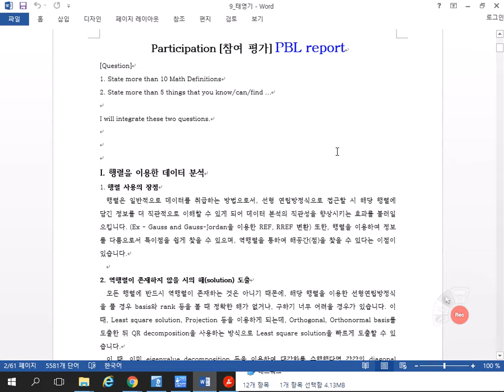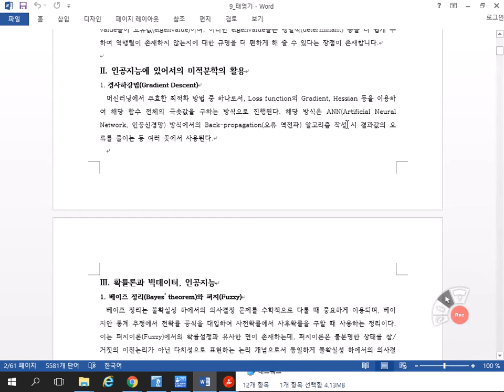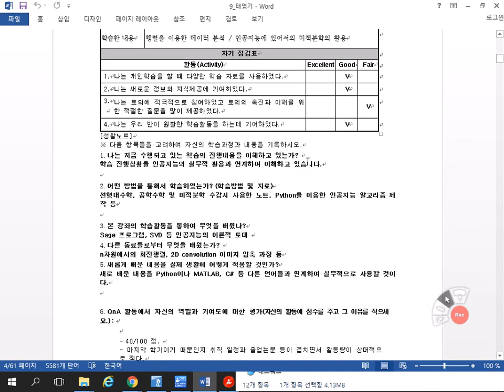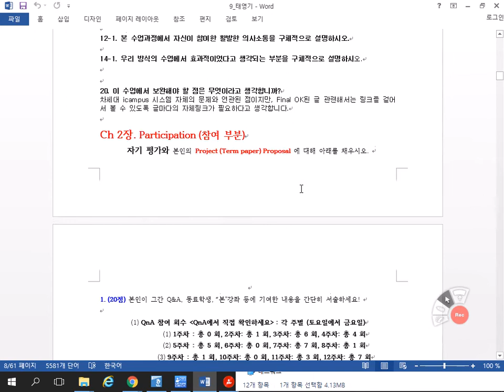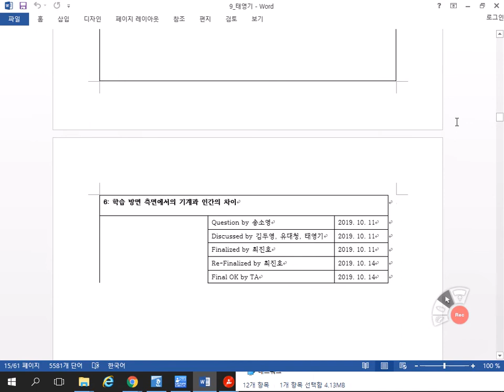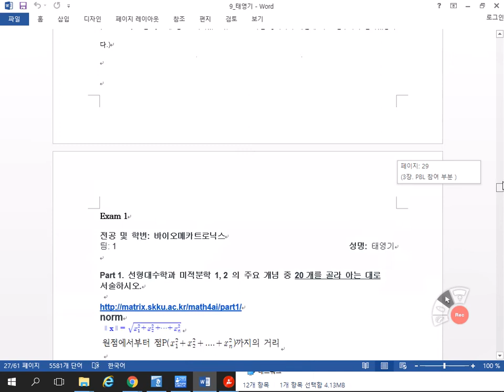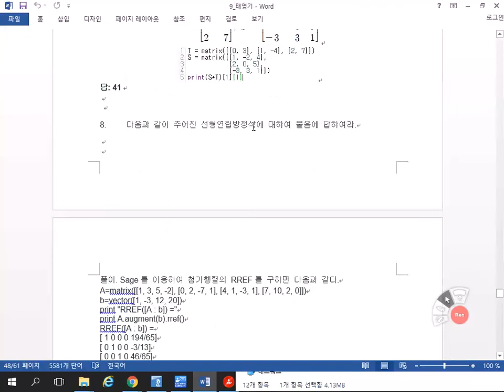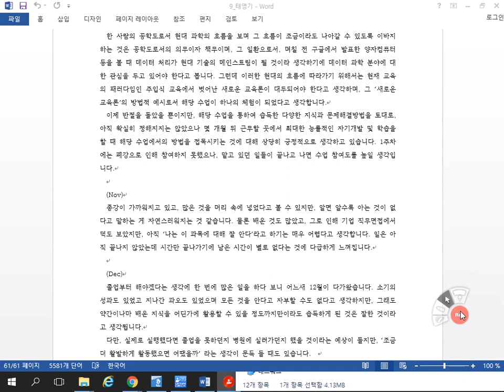인공지능을 위한 기초수학 29강 태영기 학생 Final PBL 발표